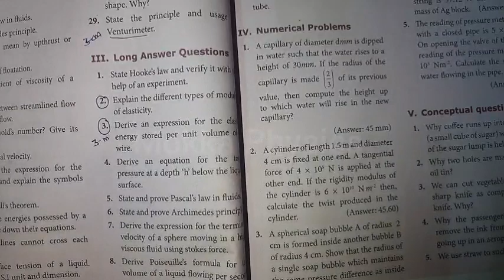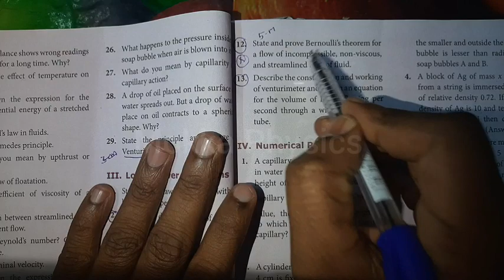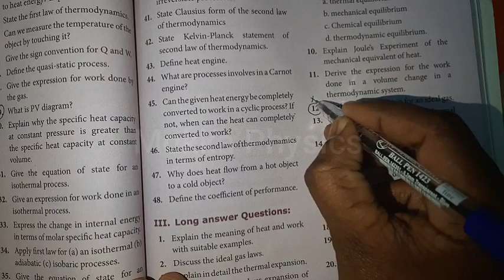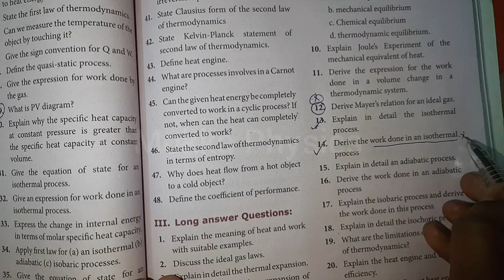11th Physics | 2nd Midterm | Important | 2, 3 & 5 Mark Questions | 2022